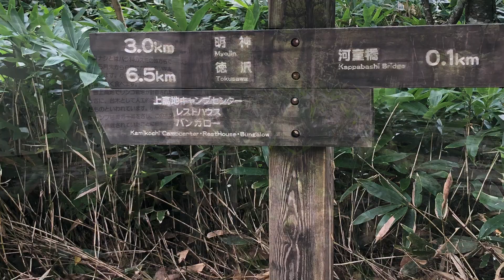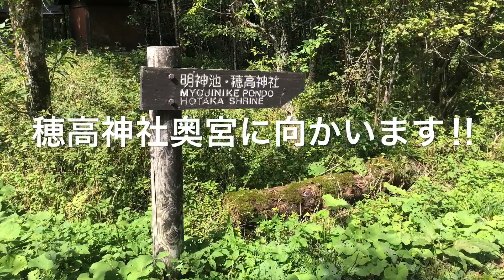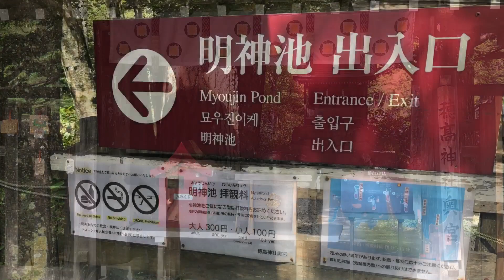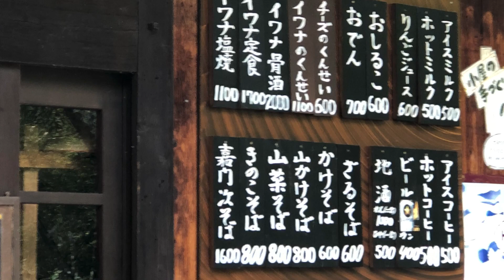【長野／上高地②明神池】開運の旅/長野3泊4日⑤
上高地は2回目ですが‼️河童橋から奥はまだ未経験で、ものすごく楽しみ‼️
片道１時間の道のりで明神橋まで心地よい早朝散策‼️
穂高神社奥宮の敷地でもある明神池にも訪れお参りが出来て最高でした‼️
熊が出没したので少し不安ではありましたが⁉️